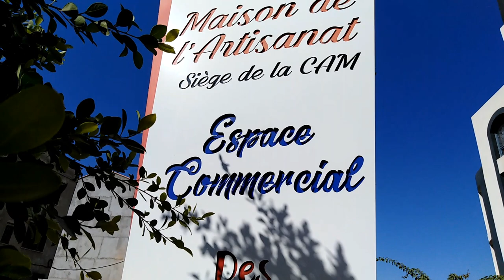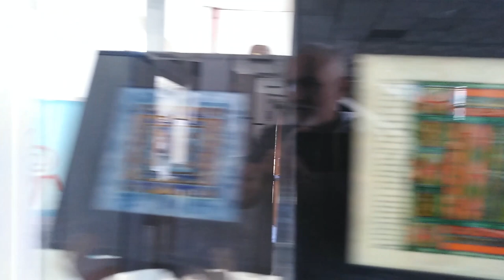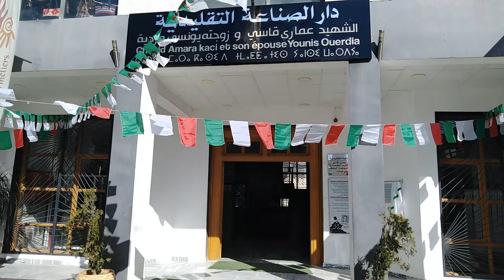👍😍دار الحرف بتيزي وزو 👍TO😍MAISON DE L'ARTISANAT